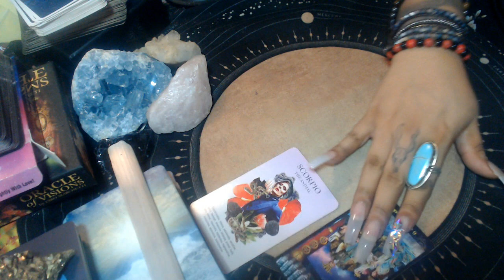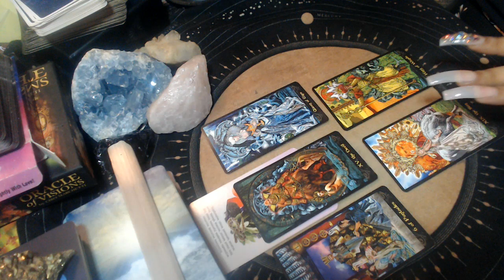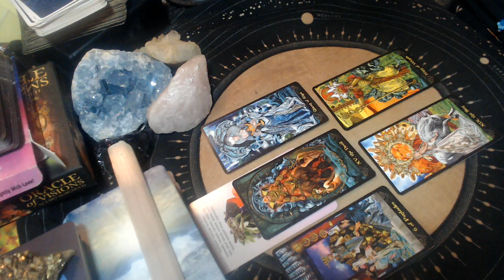SCORPIO LOVE JULY 2021 "COMING IN HOT"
3 Card Reading
30 Min Reading
1 Hr Reading